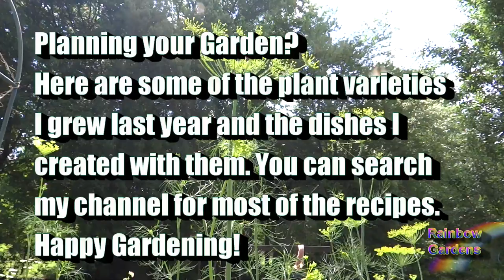Planning Your Garden? Varieties to Grow and Garden Recipes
Here are some pictures of specific plant varieties I enjoyed growing last year, I also include pictures of the dishes I created with them. I always encourage you to grow plants which are rare or hard to find, it's fun having them to use in your kitchen!  I will have some of the seeds for the plants in the video available for sale on eBay, probably within a week. Also, if you want to see one of the recipes, you can search my channel page. I have listed about 75% of them.